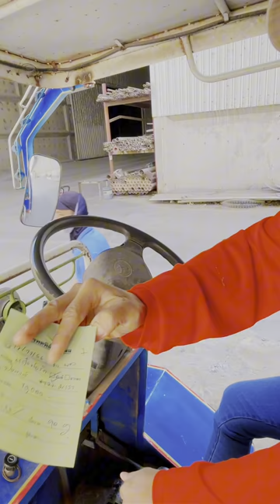29 ธันวาคม 2566